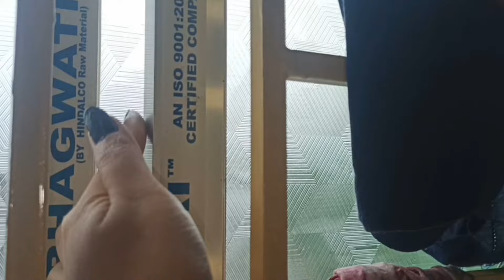Boroni Phaikha Aswk ( 🐝 Piyaa ) kotormaah 😱 || TripuraJennieOfficialvlog